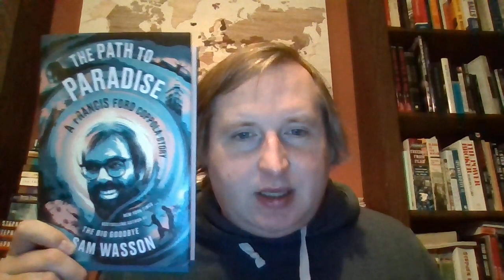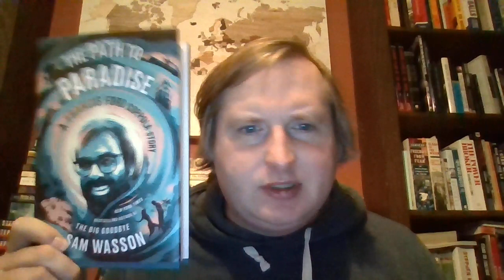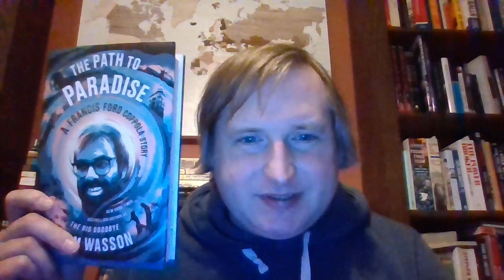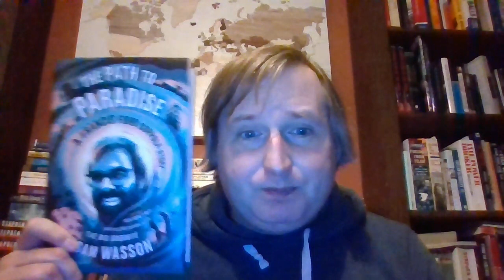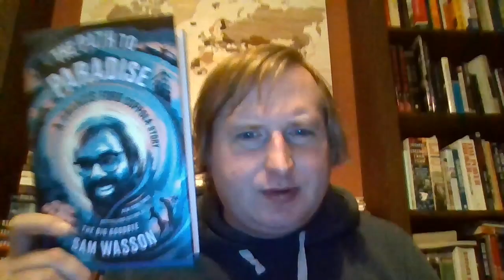Book Review: A Franics Ford Coppola Story by Sam Wasson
I review the 2023 book The Path to Paradise: A Francis Ford Coppola Story by Sam Wasson